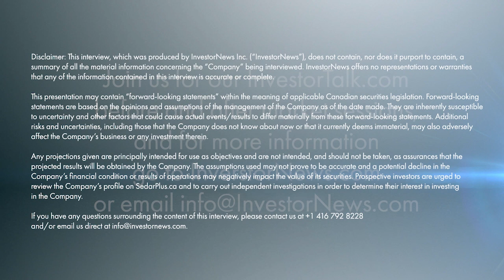Meteoric Resources CEO Nick Holthouse Discusses Caldeira Project’s Rare Earths Advantage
October 30, 2024 -- In a recent interview with Investor.News, Nick Holthouse, CEO of Meteoric Resources NL (ASX: MEI), provided key updates on the company’s flagship Caldeira Project in Brazil. Holthouse discussed the positive impact of the inclusion of high-grade rare earths from the Figueira deposit in the company’s updated scoping study. He noted that the extension of high-grade output beyond the initial five or six years has significantly improved the project's financial outlook, stating, "We’re seeing that very high-grade early-year profile extended out beyond the five or six years that we initially had." This extension is expected to have a substantial effect on operating costs and cash flow over the project's life.

Holthouse also highlighted the company’s competitive advantage in rare earths production, pointing to the unique characteristics of their ionic clay deposits in Brazil. This positions the Caldeira Project as a low-cost producer with excellent logistics, making it an efficient and scalable operation. The project’s progress, including its rare earths extraction process and strong financial outlook, reflects Meteoric's strategic focus on becoming a key player in the global rare earths supply chain.